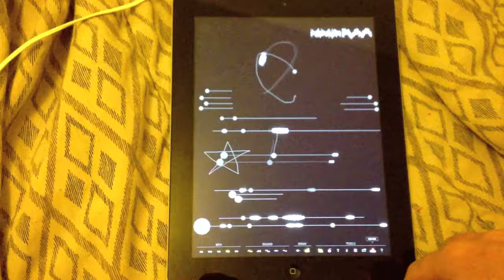SoundyThingie for iOS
I found out about this video watching Chris Pirillo's TLDR.  You just draw on the screen to create your tones and there is a draw mode to allow you to draw straight lines as you see in the video. The UI is too cramped on the iPhone/iPod Touch but it still works. The bottom line is that it's still easier to use on the iPad. It's 0.99 in the iOS App Store.